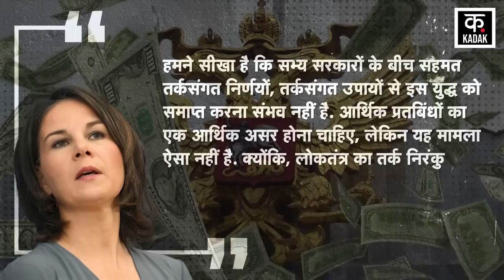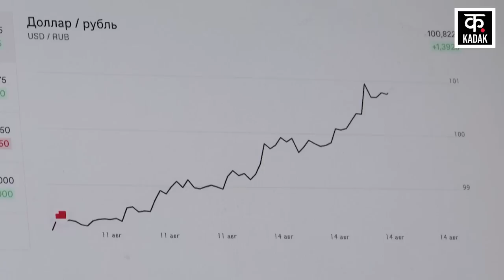Ukraine Russia War: Putin को यूक्रेन से जंग में मिल रहा है खजाना! | Zelensky | War News | Joe Biden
Ukraine Russia War:  NATO Ukraine Russia War में Zelensky का साथ खड़ा है. लेकिन अब दावा किया जा रहा है कि NATO जंग में सिर्फ फायदा उठा रहा है.इन दोनों देश की जंग में NATO अपना उल्लू सीधा कर रहा है.